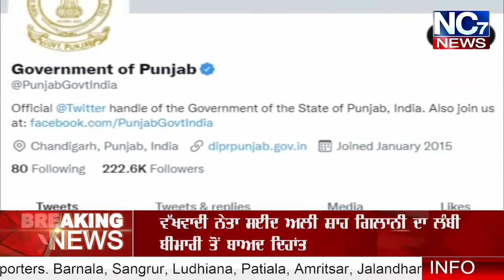Punjabi News Bulletin || Moga ਲਾਠੀਚਾਰਜ ਤੋਂ ਬਾਅਦ ਭੜਕੇ ਸੁਖਬੀਰ ਬਾਦਲ || Nc7 News